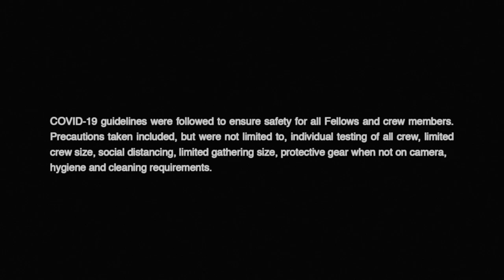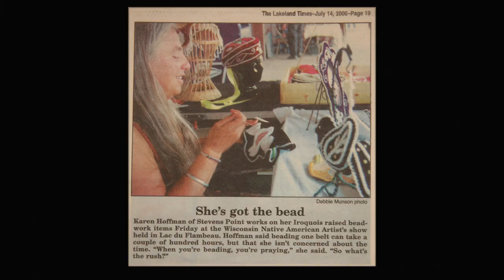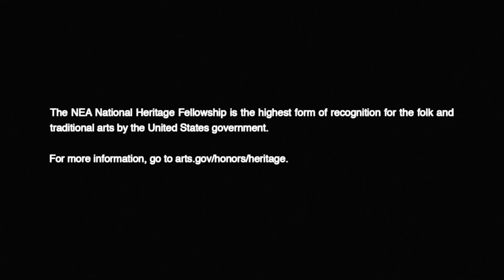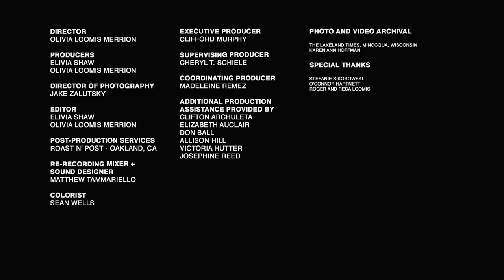NEA National Heritage Fellows Tribute Video: Karen Ann Hoffman (2020)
This tribute to Haudenosaunee Raised Beadworker and 2020 NEA Naitonal Heritage Fellow Karen Ann Hoffman (Oneida Nation of Wisconsin) was released in March 2021 as part of “The Culture of America: A Cross-Country Visit with the National Endowment for the Arts National Heritage Fellows.”